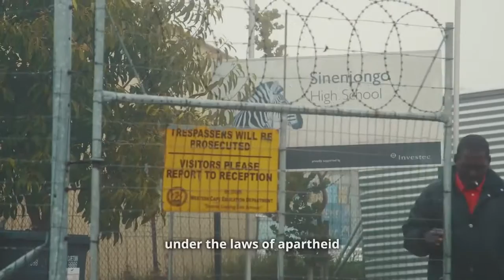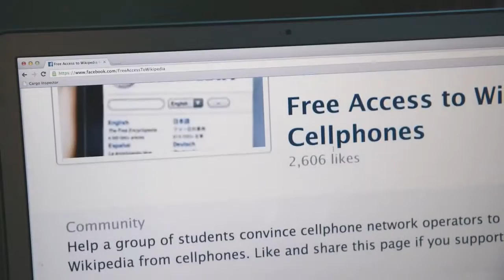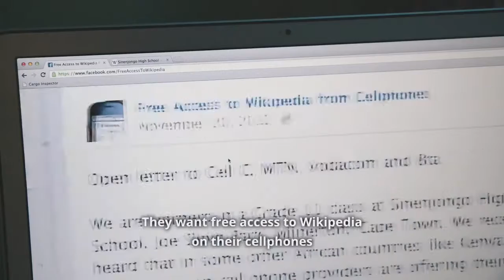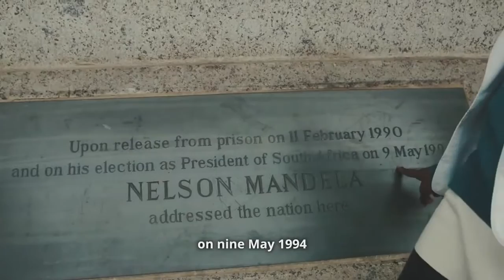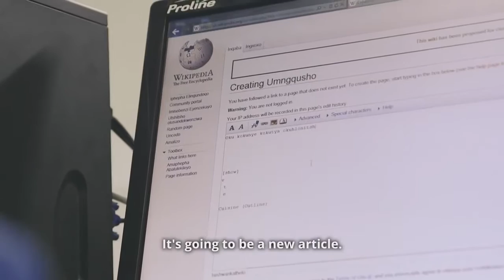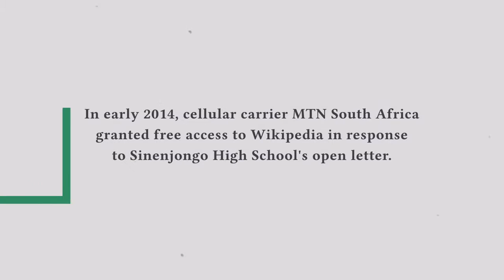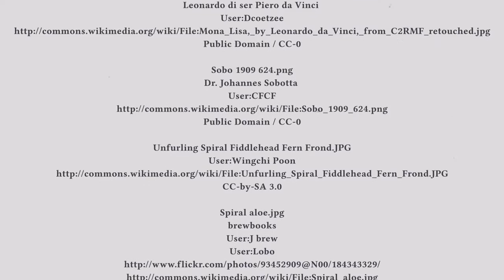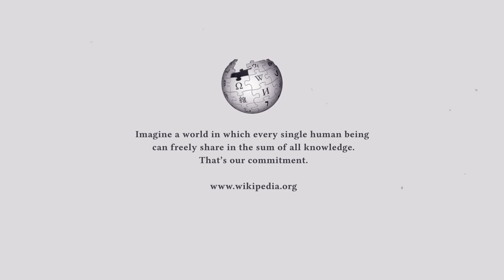Knowledge for Everyone a Petition for Wikipedia Zero (Music by Andy R. Jordan)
Client: Wikimedia Foundation
Director: Charlene Music
Original Music: Andy R. Jordan

The class of Sinenjongo High School in Cape Town, South Africa wrote an open letter on Facebook requesting free access to Wikipedia on their cellphones so that they can do their homework:

You might think that data costs for accessing Wikipedia are trivial, but when you hear their honest appeal, and see where they come from, you will probably think otherwise.